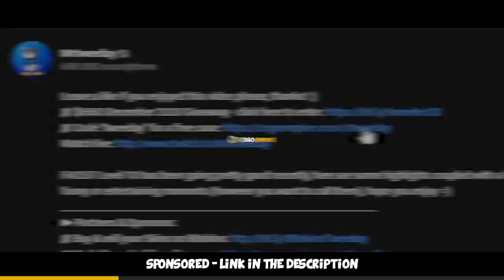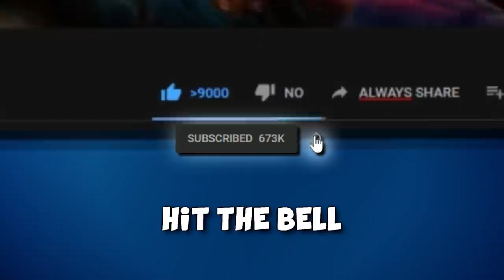SKINS = SKILL (FACEIT Level 10 Highlights)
More FACEIT Level 10 Highlights coupled with a few Funny Moments =) Hope you enjoy the video!

Snavs feat. Jack Dawson - Change Us
Vindata - Good 4 Me
Vindata - Union